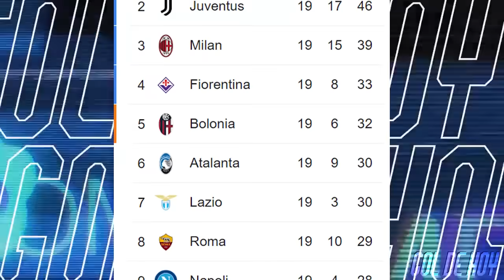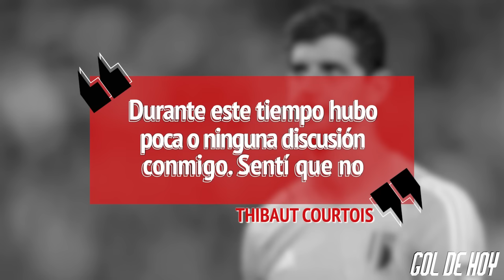LIVERP00L ELIMINA al ѦRSENAL | MBѦPPÉ y el PѦRlS DESPIADADOS